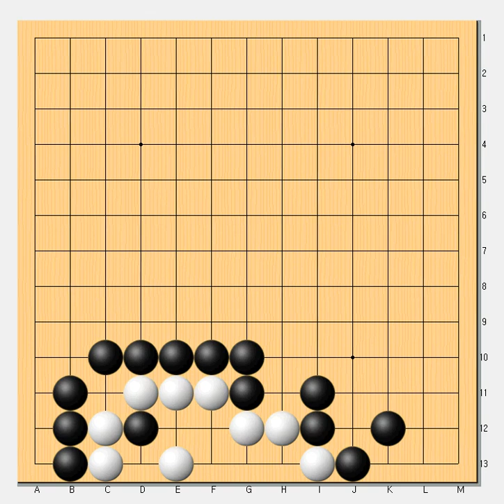바둑사활 - 세번째수를 찾으면 바로아웃 - 바둑강좌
바둑사활 - 수순이 중요 - 바둑사활강좌